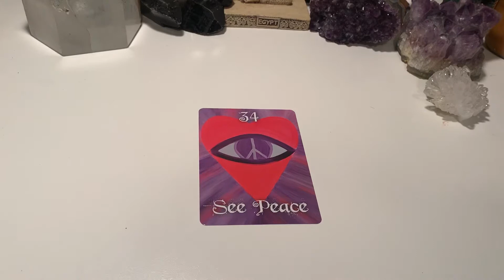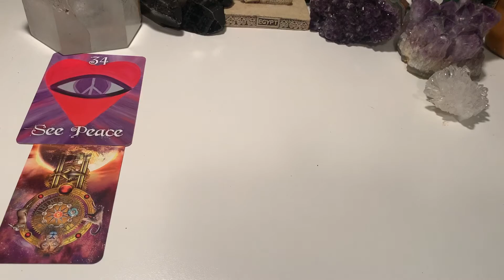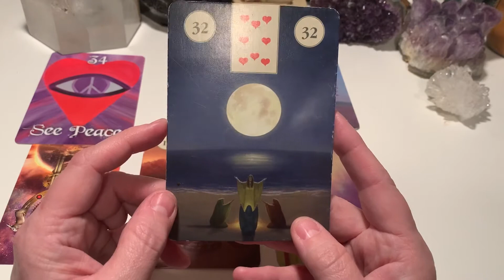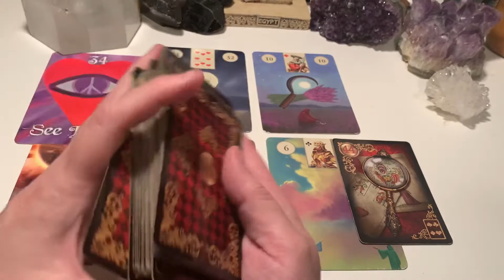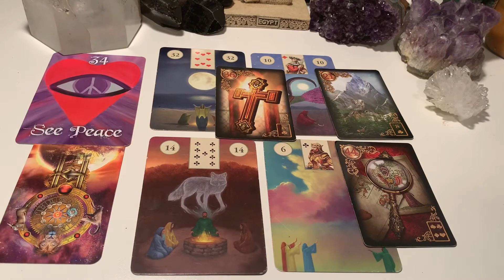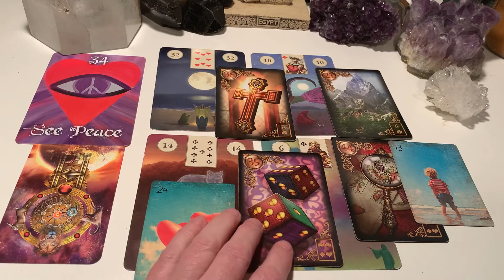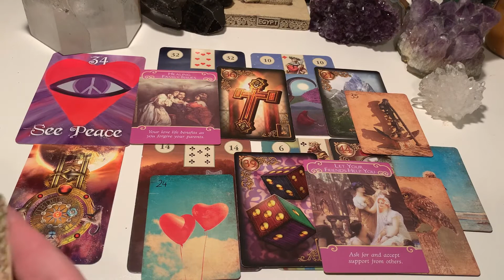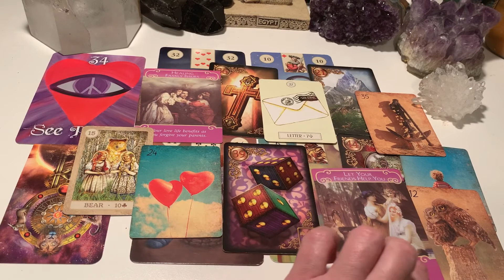TAURUS reading October 2020 *Utilize the power of the 2 full moons!* ♉️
Moonbeam Magick oracle card deck & Lenormand reading with Sapphire Moonbeam

Find out more about my self published oracle card deck by visiting MoonbeamMagickDeck.com